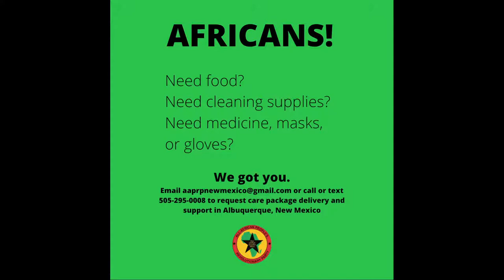Weekly Pan-African News: How to Build Revolutionary Media Platforms with Ramiro Sebastián Fúnez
This week on WeeklyPanAfricanNews we're gonna be talking to the comrade Ramiro Sebastián Fúnez of Unmasking Imperialism about how to build revolutionary media platforms and why we MUST do the work to tell our own stories as colonized people fighting imperialism.

Tune in for revolutionary Pan-African political education + local and international African news in an hour long show broadcast LIVE on Facebook, Twitter, and Youtube every Thursday at 12 PM MT, presented by All African People's Revolutionary Party - New Mexico.